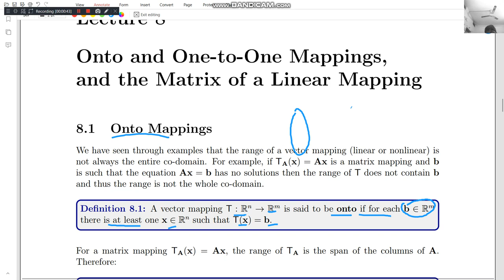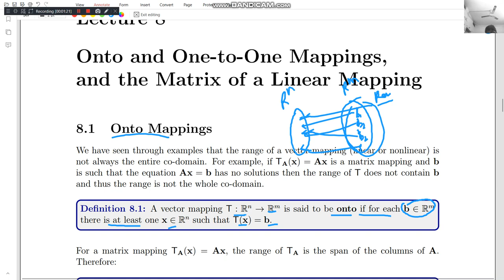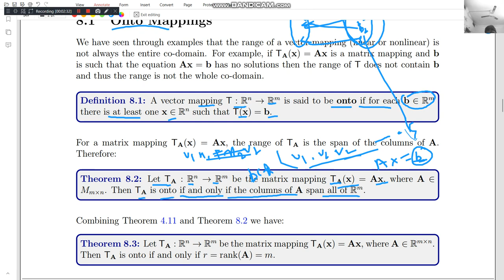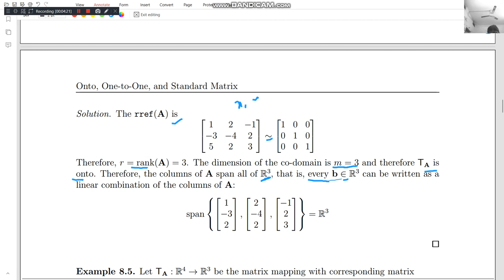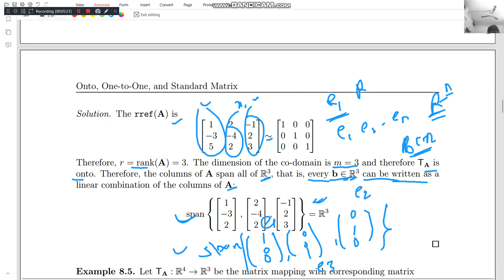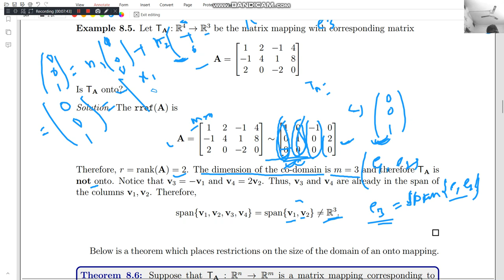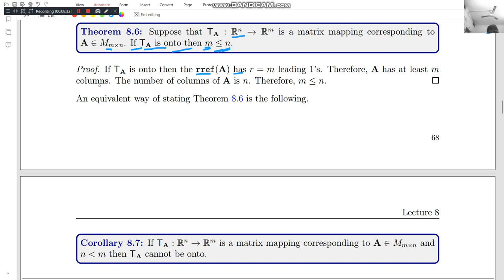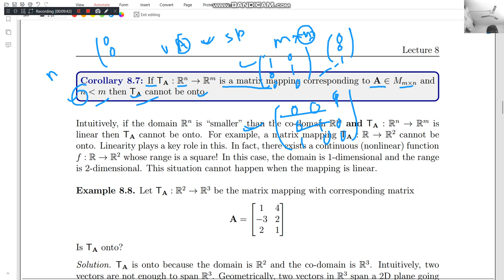lecture 8.1 onto matrix mappings